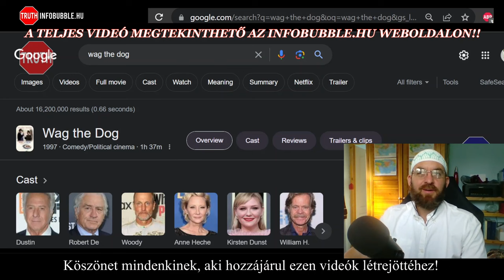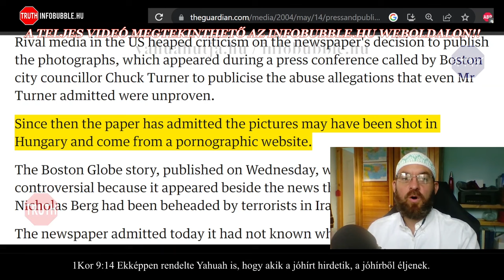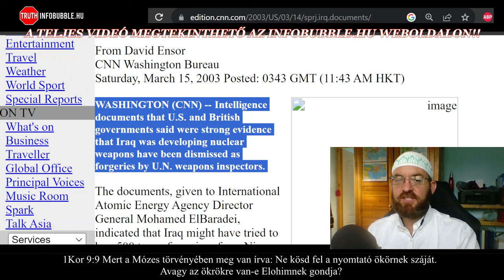MI FOLYIK IZRAELBEN? 20231017